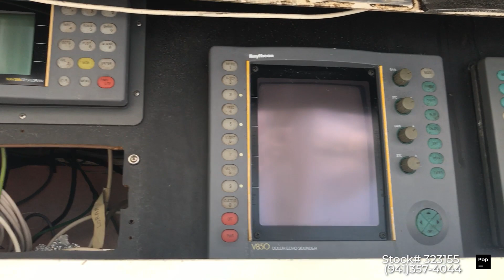[UNAVAILABLE] Used 1984 Bertram 35 Convertible in Brick, New Jersey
1987 Hatteras 36 C in Toms River, New Jersey - $79,500

2005 Wellcraft 330 Coastal in Warwick, Rhode Island - $98,500

1980 Silverton 37 Convertible in Lindenhurst, New York - $49,995

1993 Tiara 3600 Convertible in Fort Pierce, Florida - $84,500

1985 Bertram 35 convertible MKII in New Bedford, Massachusetts - $50,000